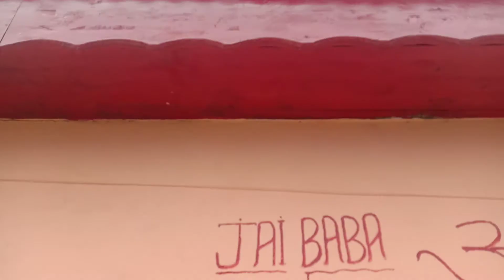Baba Gowa Nag devta ka shrine in Marothi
jai Naag dev
jai shankar